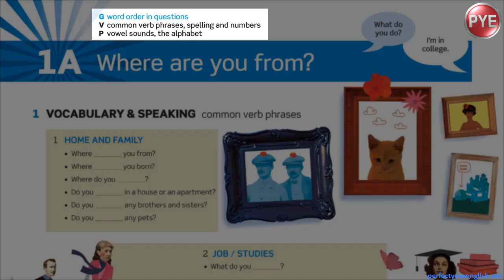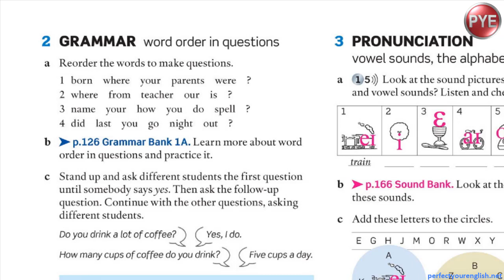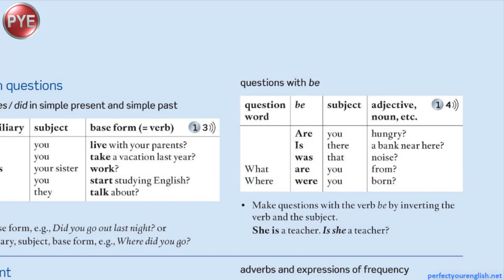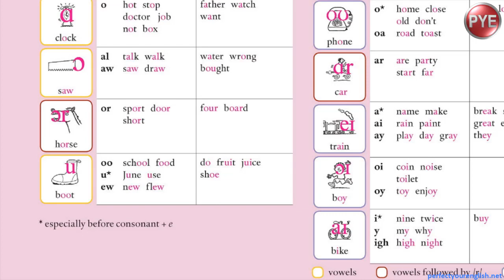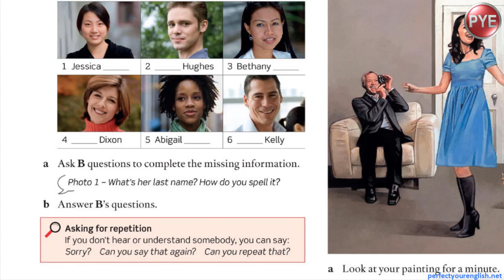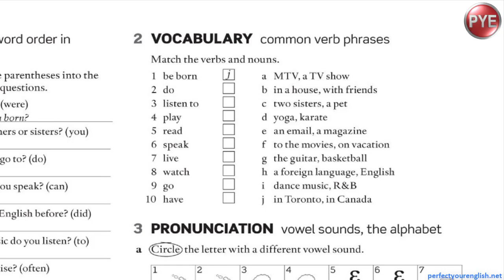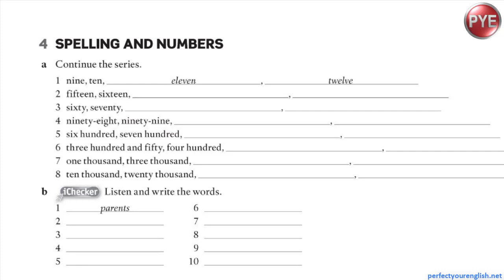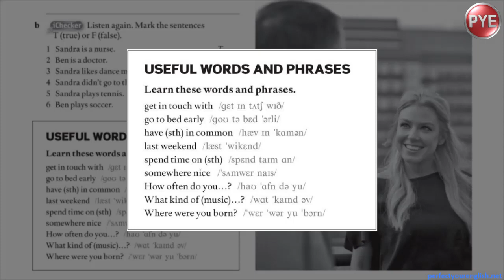Lesson 1Aویدیوی کامل جلسه 1 کتاب 2 امریکن اینگلیش فایل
تلگرام و واتس اپ: 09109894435